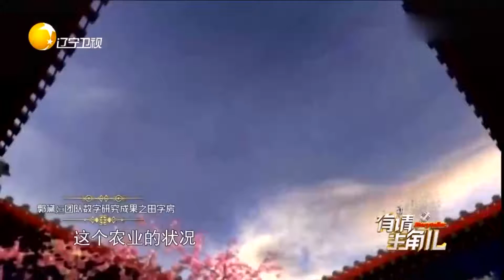雍正乾隆建筑审美各不同，雍正低调朴素乾隆雍容华贵丨有请主角儿